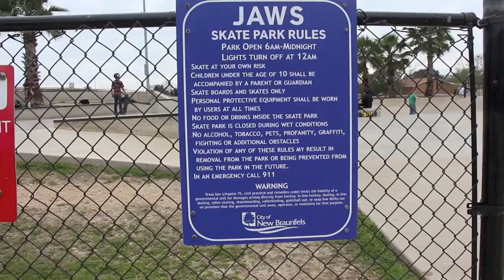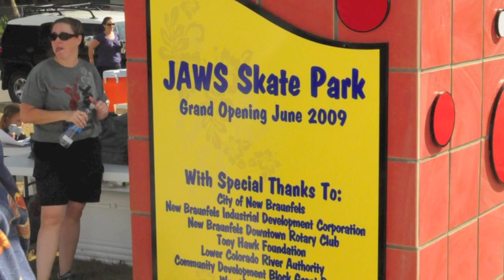Jaws Skate Park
Here is the Jaws Skate Park in Ernest Eikel Park in New Braunfels, Texas.